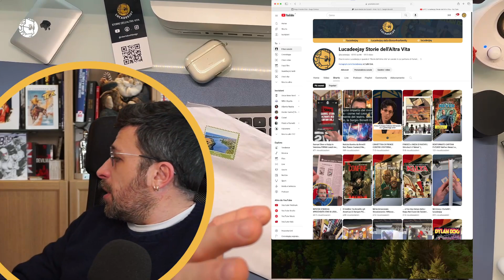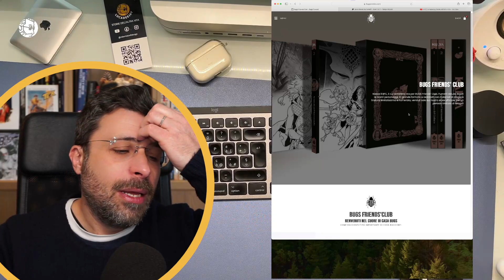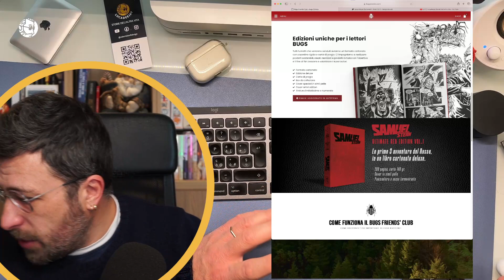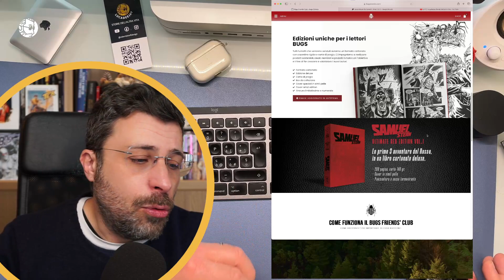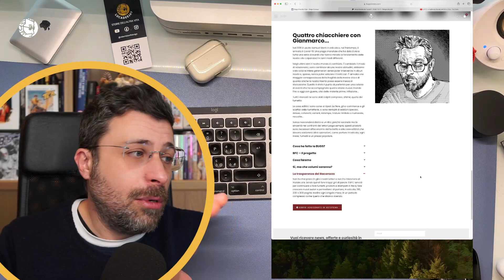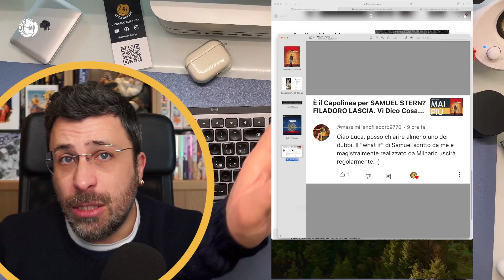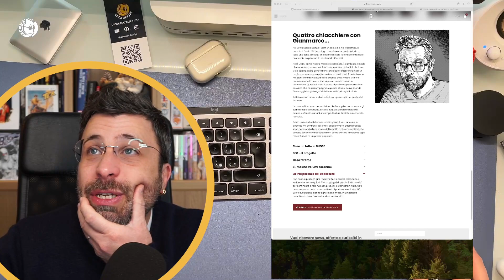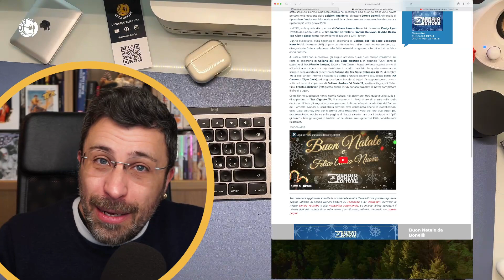-44% di Bonelli e Neanche Bugs se la Passa Bene! | DeejayWeekly 33 | lucadeejay